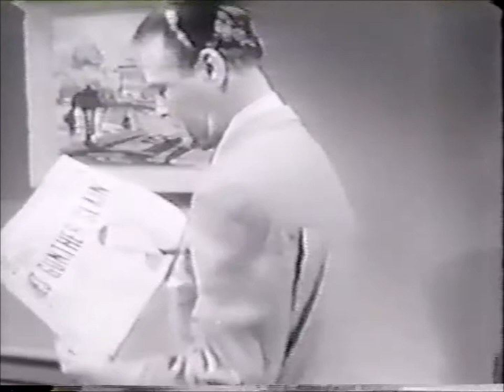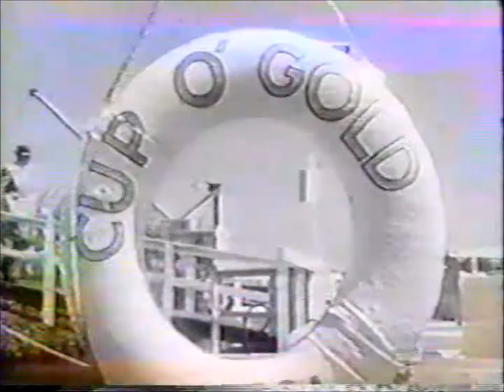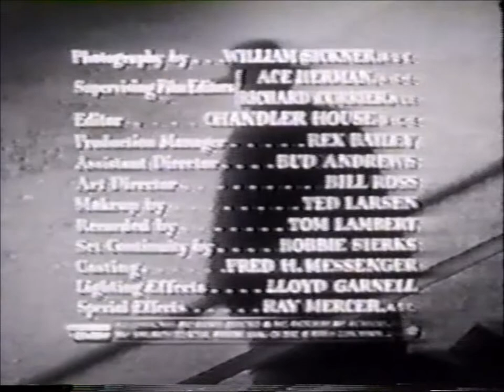The Whistler TV Series: Cup o'Gold